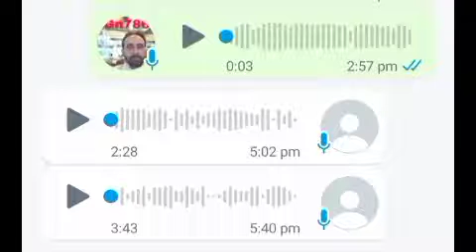جن دوستوں نے گولڈ 160000 . ہا 150000 .ہا 145000 .روپے میں خریداری کی ہے اس ویڈیو کو دیکھ لیں